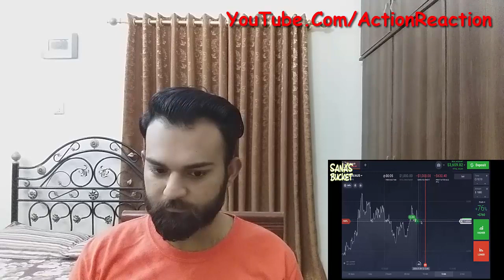TAHER SHAH KAY FARISHTAY ARE NOT HAPPY - FARISHTA REVIEW | Pakistani Reaction | Sana's Bucket